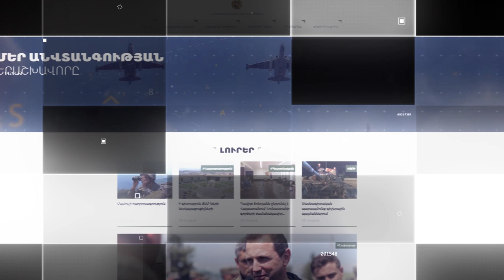ՀՀ պաշտպանության նախարարությունը կոչ է անում